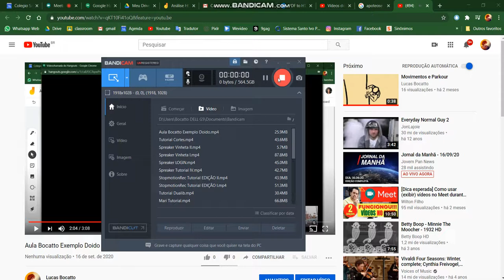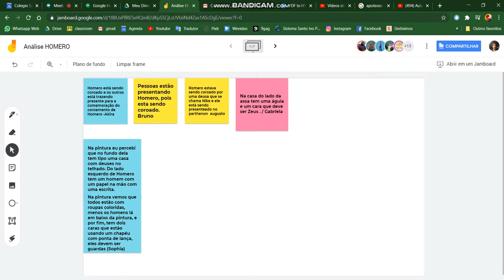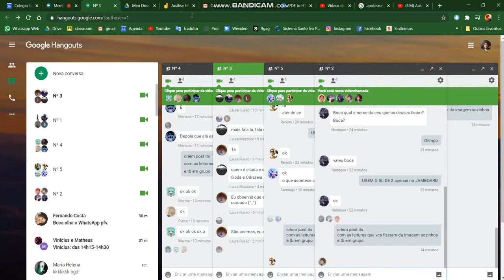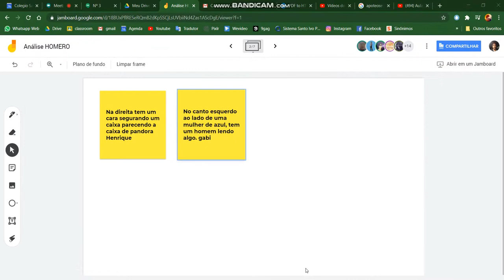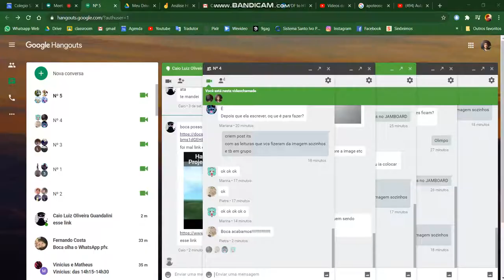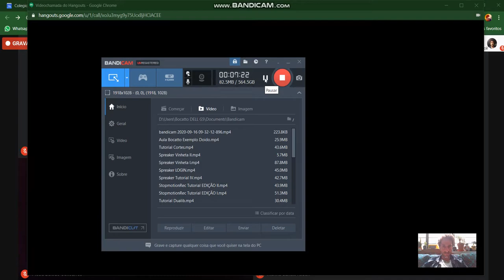Registro de orientação em quebra cabeça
Registro de aula EAD com múltiplas metodologias ativas com o sexto ano sobre Análise de Imagem e Mitologia Grega. Nesta segunda etapa o professor ''pinga'' de grupo em grupo lançando desafios, orientando e trocando informações para que continuem a reflexão no GRUPO NÚMERO (debate).